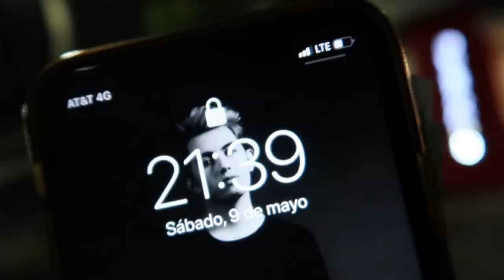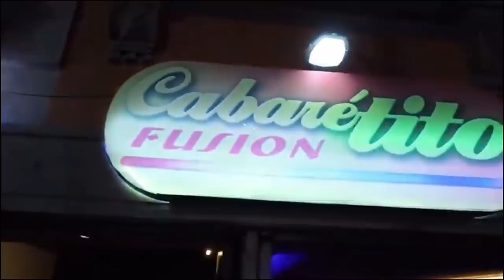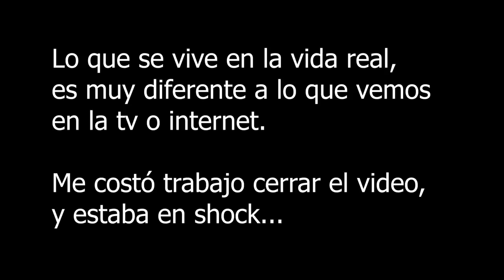Explorando Zona Rosa de noche, como nunca imaginabas | Damian Cervantes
La Zona Rosa de la CDMX, MEXICO, la mejor zona de fiesta y diversión así es como se encuentra en estos momentos, INCREIBLES MOMENTOS.